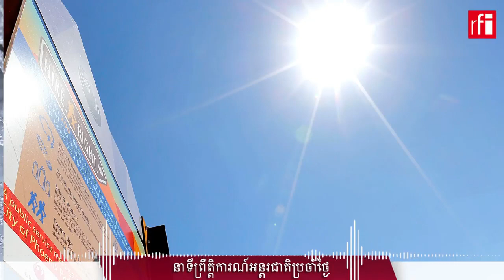អាកាសធាតុ ៖ អឌ្ឍគោល​ខាង​ជើង​រងរលក​កម្តៅ​ខ្លាំង​ហួសហេតុ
រដូវ​ក្តៅ​ទើប​តែ​ចាប់ផ្តើម​ទេ​នៅ​អឌ្ឍគោល​ខាង​ជើង ប៉ុន្តែមួយ​ផ្នែក​ធំ​នៃ​​តំបន់​នេះបាន​រង​រលក​កម្តៅយ៉ាង​ខ្លាំង និង​ខ្លាំង​ជ្រុល​​ស្រេច​ទៅហើយ។ ​ភពផែនដី ពីលិចទៅកើត កំពុង​រង​លក្ខខណ្ឌ​អាកាសធាតុ​បែប​ហួសហេតុ​គ្រប់​បែប​យ៉ាង ៖ រលកកម្តៅលើ​ផ្ទៃដី លើ​ផ្ទៃ​ទឹក ទឹកជំនន់ ភ្លើង​ឆេះ​ព្រៃ... ​តាំងពី​នៅ​អាមេរិក ​​​ឆ្លង​ទៅ​​​អឺរ៉ុប និង​រហូត​ដល់​ចិន សីតុណ្ហភាព​ត្រូវ​​ឡើង​ខ្ពស់​បំបែក​កំណត់ត្រា​ចាស់​ នាចុង​សប្តាហ៍​នេះ​តែ​ម្តង​ផង។ លក្ខខណ្ឌអាកាសធាតុ​ក្តៅ​ហួសហេតុ​ កាន់​តែ​ច្រើន កាន់​តែ​ឆាប់ និង​កាន់​តែ​ខ្លាំង​នេះ គឺ​ដោយមូល​ហេតុ​​​​អាកាសធាតុ​​ប្រែប្រួល ផែន​ដី​ឡើង​កម្តៅ​។